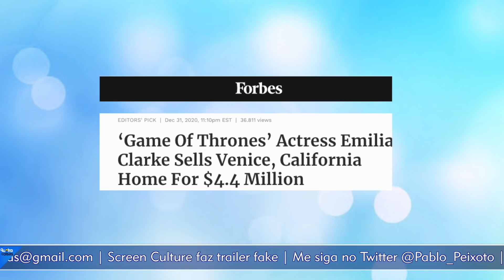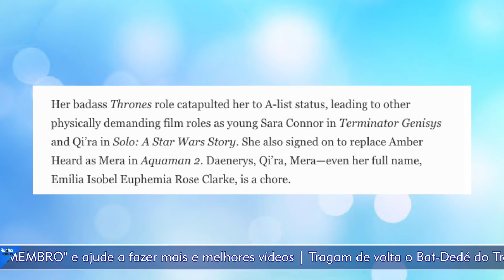EMILIA CLARKE CONFIRMADA NO LUGAR DE AMBER HEARD COMO MERA? VAMOS COM CALMA!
Pablo Peixoto do Qu4tro Coisas fala sobre a suposta confirmaçãod e que Emilia Clarke estará em Aquaman 2 no lugard e Amber Heard.